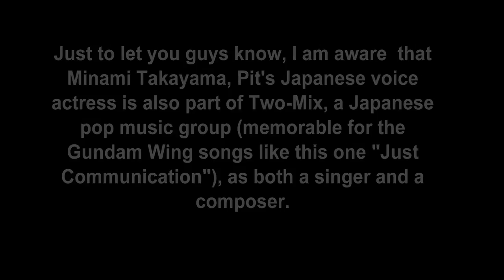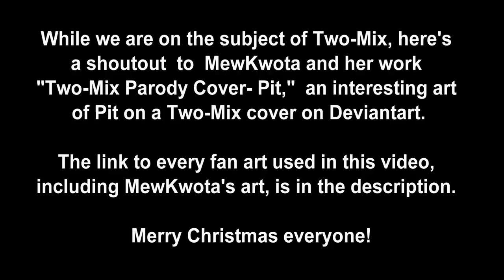Voice Actors and Seiyuu Singing: Kid Icarus Uprising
Links to the arts are in the description. Please visit the Deviantart pages!

*phew* Got it done now! I did try some minor stuff for experimentation.

I am aware that Medusa English Voice Actor, Cree Summer, can sing, but her songs are being blocked in Germany, so I have to remove it.

English Voice Actors
0:00 Gaol and Phosphora - Kari Wahlgren

0:59 Pit and Dark Pit - Anthony Del Rio

1:49 Pyrrhon and Arlon - Troy Baker

Japanese voice Actors
2:40 Magnus - Kenji Nomura

3:39 Pyrrhon - Tetsu Inada

4:37 Hewdraw - Masaya Takatsuka

5:36 Viridi - Makiko Ohmoto

6:33 Phosphora - Yuka Komatsu

7:32 Medusa - Naomi Shindou

8:26 Pit, Dark Pit - Minami Takayama

9:24 Pandora - Mariko Suzuki

10:12 Palutena - Aya Hisakawa

11:11 Gaol - Junko Minagawa